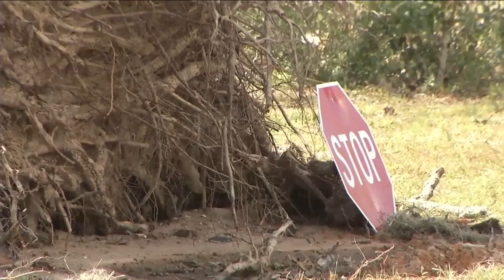Recovery in the panhandle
Summer-like heat has returned to the panhandle, with power out for roughly half the area and water purity being a concern.